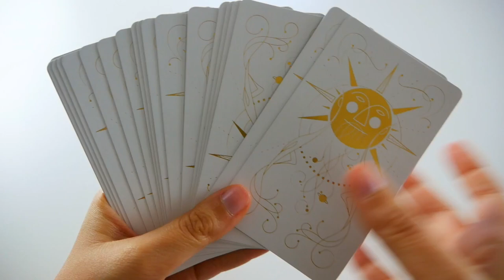MoonSun en 30 secondes !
MoonSun est un jeu abstrait pour 2 joueur aux cartes identiques. Découvrez-le en 30 secondes !

Informations sur le jeu :
●  2 joueurs
●  20 minutes